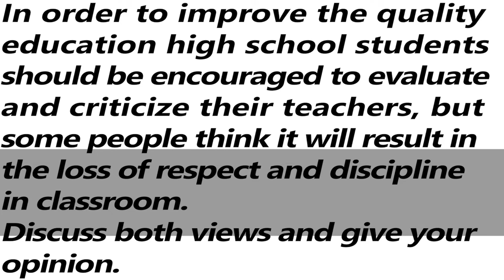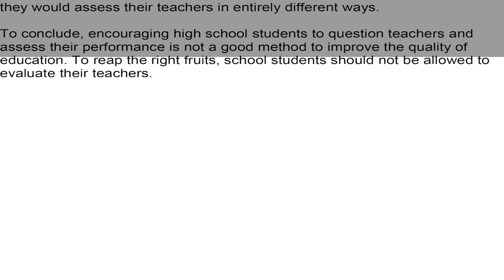IELTS General Training Task 2 - Sample Answer Band 7.0 | English Mentor